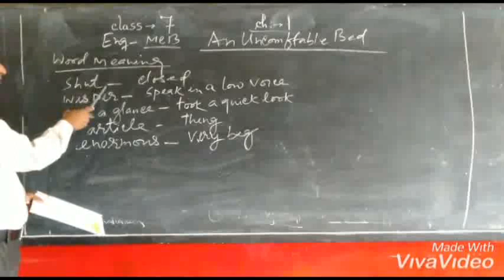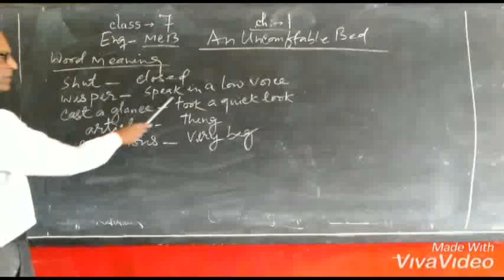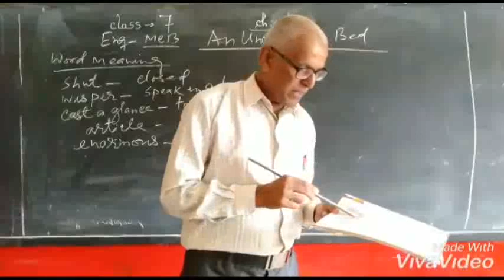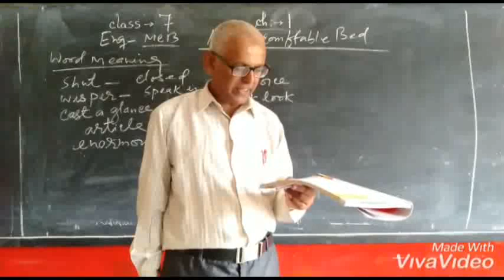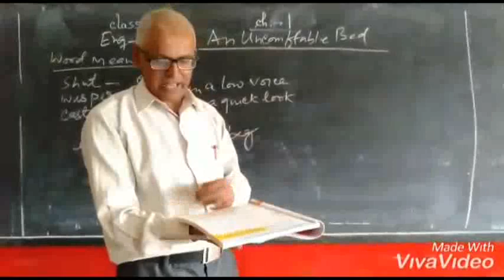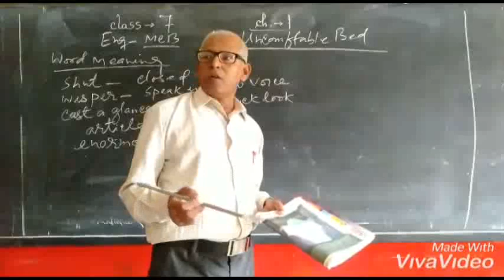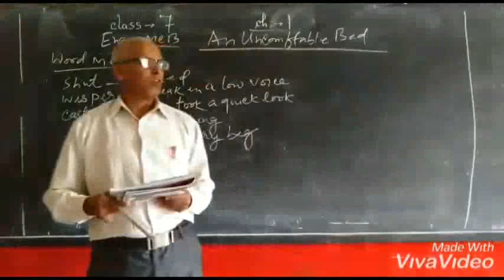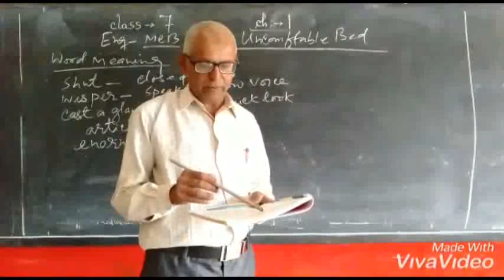Class -7 English Literature Ch -1 An Uncomfortable Bed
Anil Sir